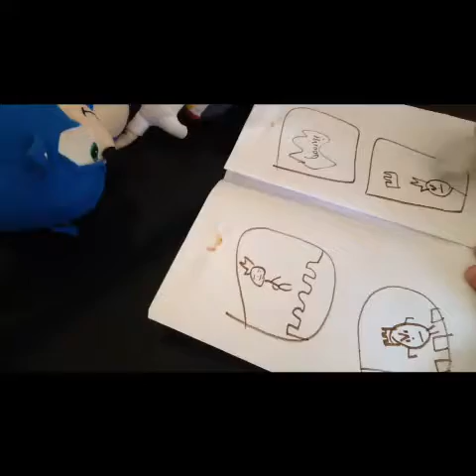Hedgehog Vacation to ENGLAND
Featuring Miles "Tails" Prower!